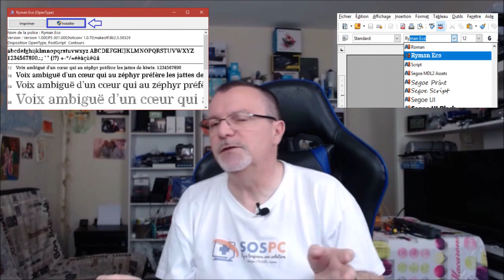5 astuces pour économiser l'encre de votre imprimante.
Edit du 28/08/2020 : marre des cartouches ? Préférez les réservoirs
Pour en savoir plus je vous propose en tout 10 conseils dan cet article

Christophe